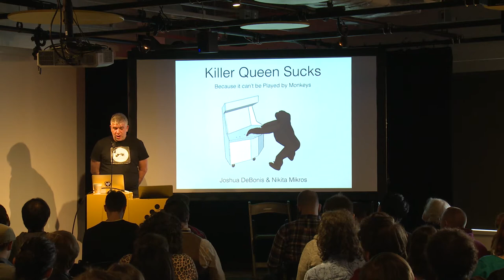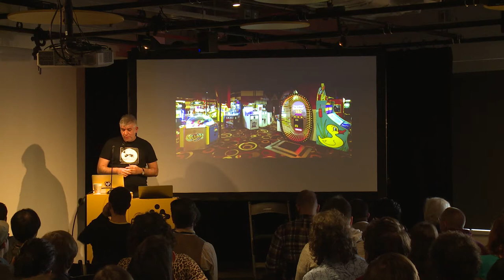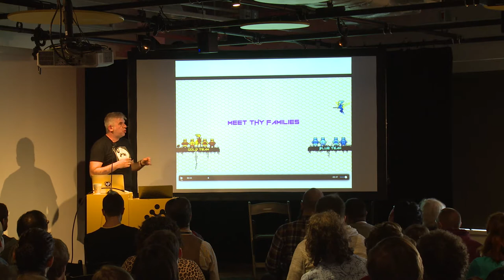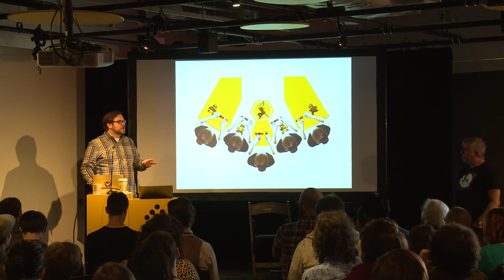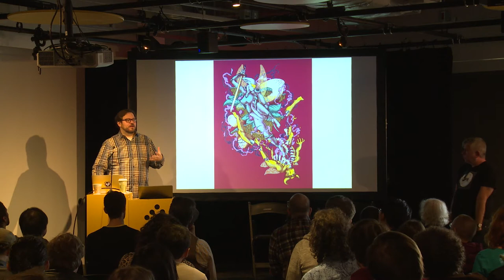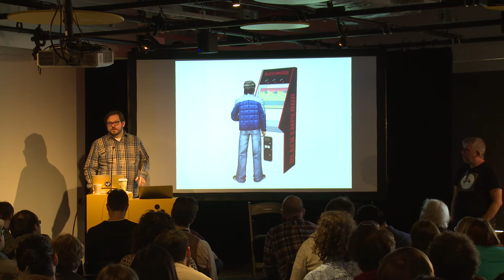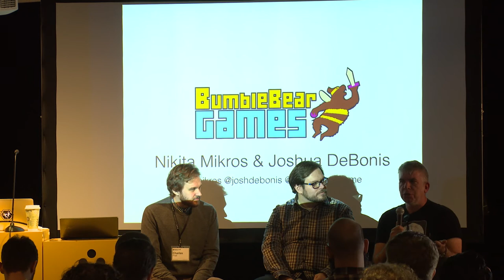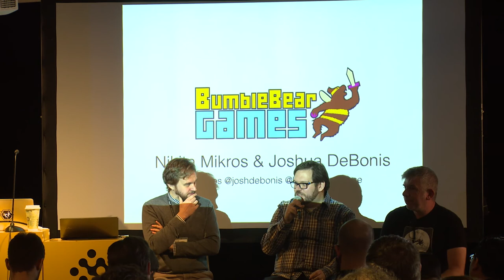PRACTICE 2016: Nik Mikros and Josh DeBonis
Arcade Game Design, the BumbleBear Way

Nikita Mikros is the CEO of BumbleBear and a veteran game designer. He is a three time IGF finalist, Indiecade and Come Out and Play winner. In addition he has worked on many games for clients including Nickelodeon, Cartoon Network, Adult Swim, LEGO, and others. He has taught game design and programming at the School of Visual Arts since 1994. Nik is currently very focused on creating new types of competitive games for arcades.

Joshua DeBonis is an award-winning game designer and President of BumbleBear Games. Joshua is a co-founder and organizer of NYC-Playtest. He has taught game design and development at Parsons the new School for Design and the NYU Game Center. Josh is particularly interested in creating games that provide a deep and meaningful experience in a short play time.

practice.gamecenter.nyu.edu
gamecenter.nyu.edu